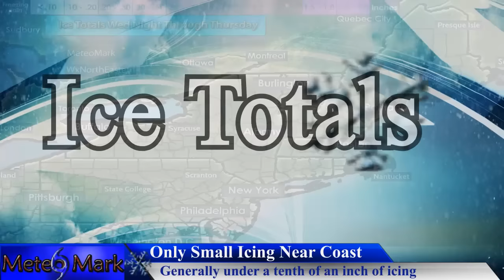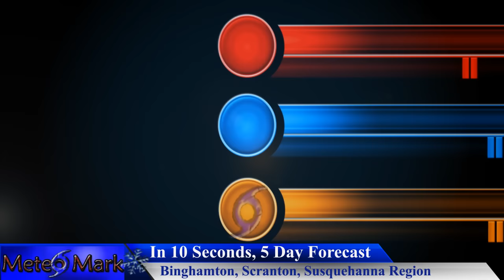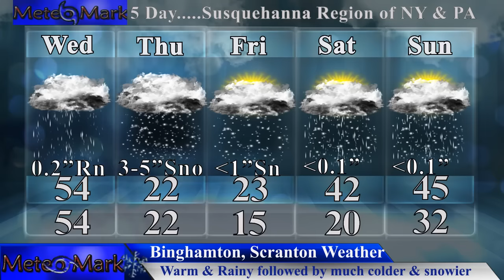Major Nor’Easter Winter Storm Targets Northeast & New England : Feb 7, 2017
Major Winter Storm Nor' Easter takes aim on the Northeast & New England, with widespread areas getting 6 to 12 inches with many areas could even exceed a foot likely, as a low pressure system intensifies rapidly off the Northeast coast and throws plenty of moisture back into the cold air. Many of these areas that are in the swath of heaviest snowfall will be falling from the 50 and 60 degree temperatures expected on Wednesday. All the details in this special Quickcast forecast edition of Weather Northeastern!

Item #21366511
username:  LowerThirdMan